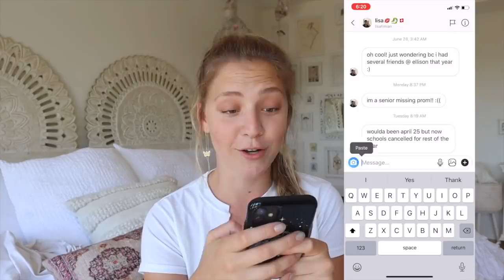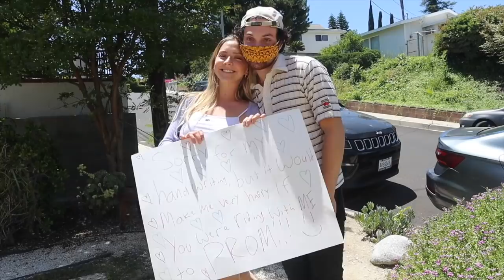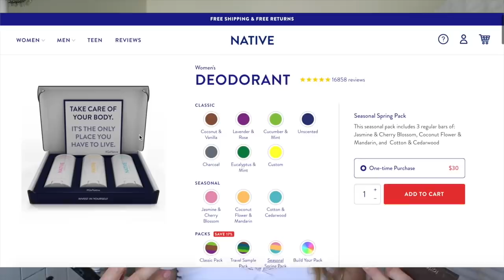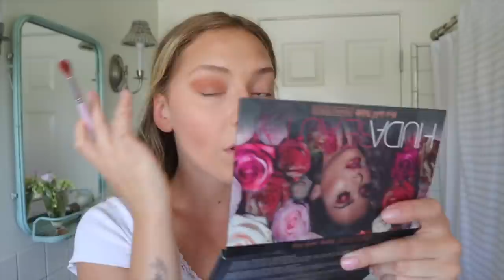PROM AT HOME for my subscribers!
In this video I held a zoom prom for my subscribers. Because of COVID-19, I know that many of the high school seniors are missing out on all senior activities including prom. I wanted to talk to a few of my subscribers and celebrate their accomplishments by holding a prom on zoom! CONGRATULATIONS CLASS OF 2020! This video is for you!
Xoxo,
Luna Montana

Age: 19
Where I live: Los Angeles, CA